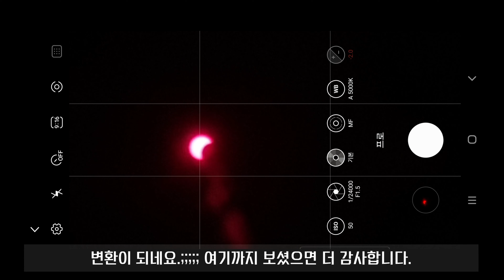부분 일식[Partial Solar eclipse / 部分日蝕] 2020.06.21 Nikon P1000, 4K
부분 일식[Partial Solar eclipse / 部分日蝕]
달의 그림자가 태양의 일부분을 가리는 현상으로 우리나라의 다음 부분일식은
2030년 관측가능하며, 일식은 2035년 관측가능합니다.